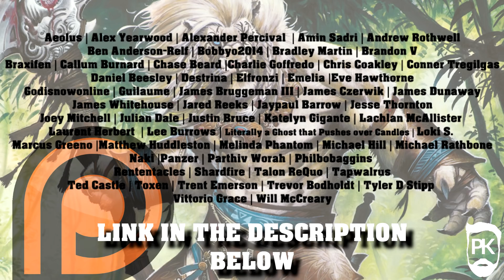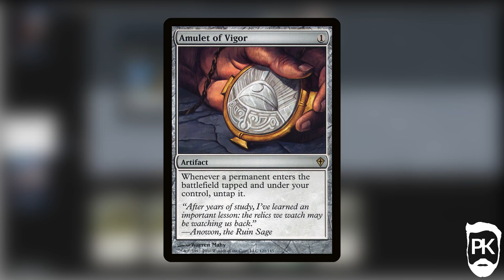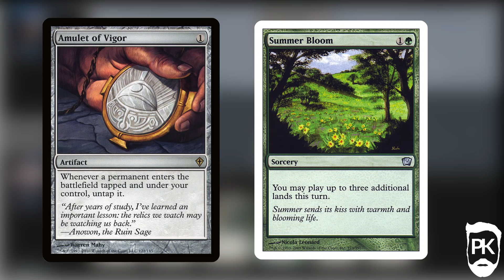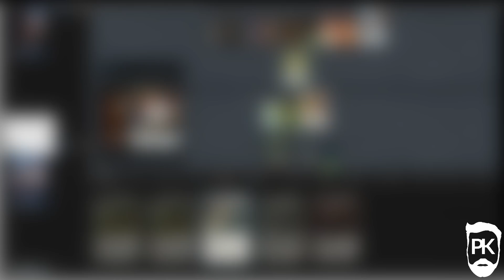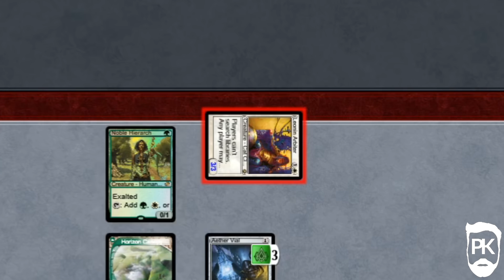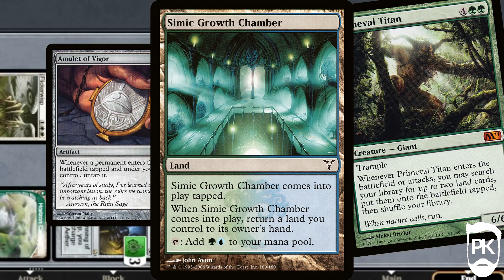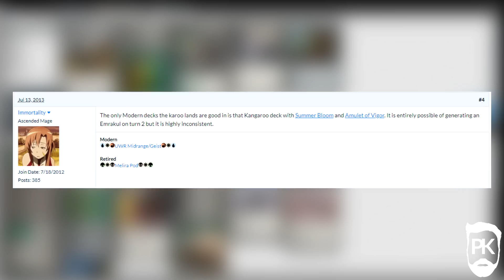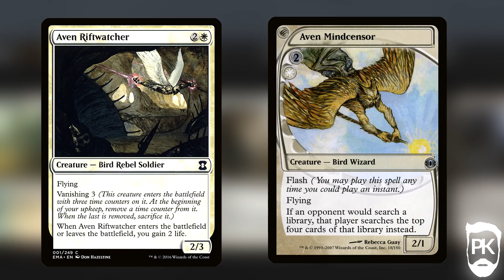How To Beat Amulet Titan - MTG Modern Bans - New Meta - GW Death and Taxes Gameplay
With the recent bannings, Modern has been shook up - but I get the impression that it won't change as drastically as people first think - the decks that will initally rise to the top already exist, things like Tron, Amulet and Infect perhaps to counter these. So how do we beat these? With the my favourite deck in the format - GW Death and Taxes, of course! Believe in the Jesus.